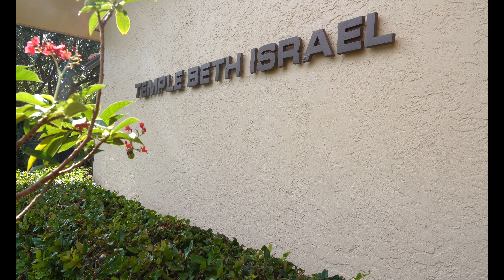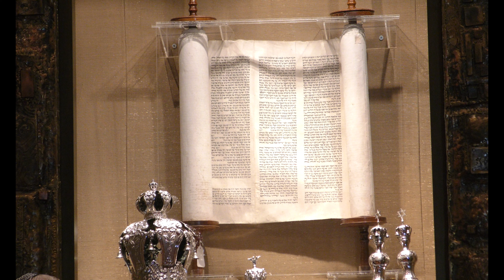Shabbat Morning Service August 22, 2020